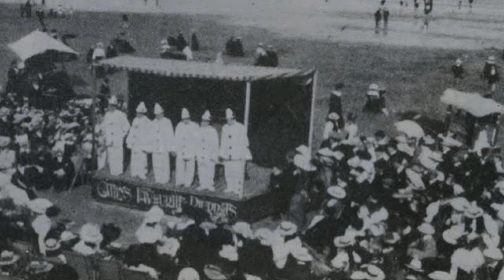Scarborough Foreshore Old Photos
Short video sequence of images taken on Scarborough`s foreshore from days gone by.